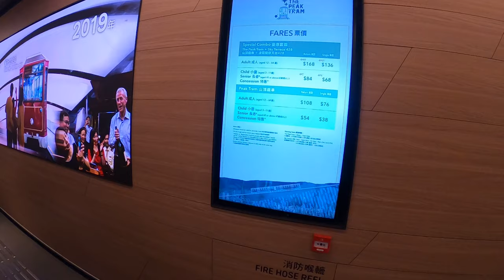Exploring Victoria Peak & Madame Tussauds In Hong Kong - Vlog 2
Hong Kong vlog 2 | Victoria peak Hong Kong | Madame Tussauds Hong Kong

Hong Kong Travel kaise kare?
Hong Kong visa for Indians
travel vlog
aklifestylevideos
budget Hong Kong travel
Disneyland

Software I use : Adobe premier pro
Device I use for recording: Sony A7 iii, Canon EOS M50
Device For editing : Apple MacBook Pro 2019 16 inch i9 with 1TB SSD